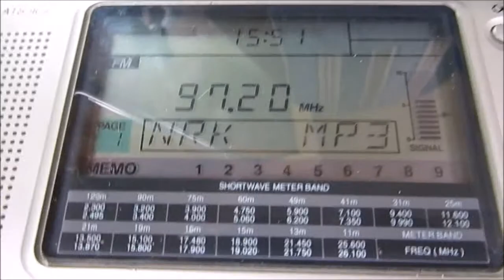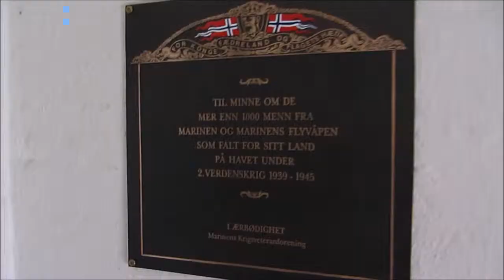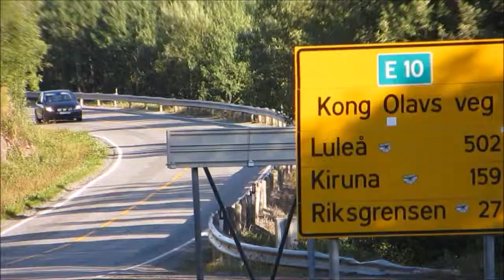2014 7 Sweden Norway trip Luleå Arvidsjaur Bodø Narvik Kiruna